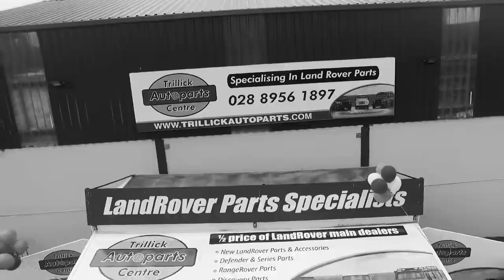Trillick Auto Parts Centre 2022 - Teaser for the 2022 Land Rover Run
A small teaser for the 2022 Land Rover Run